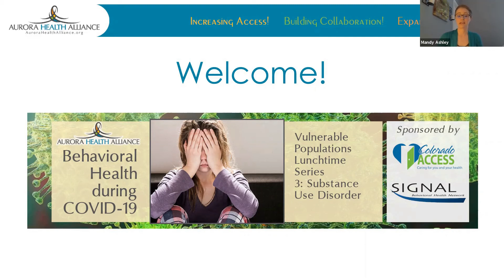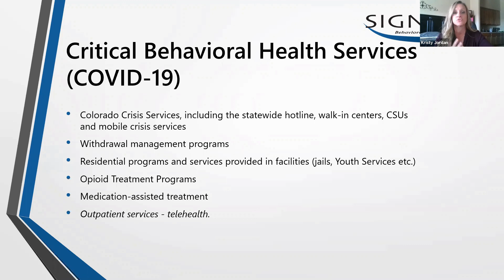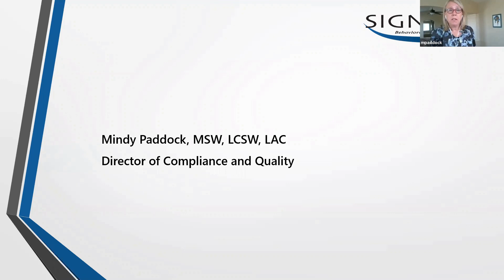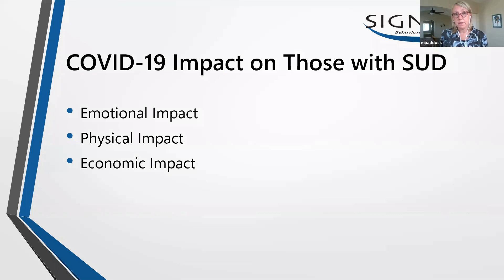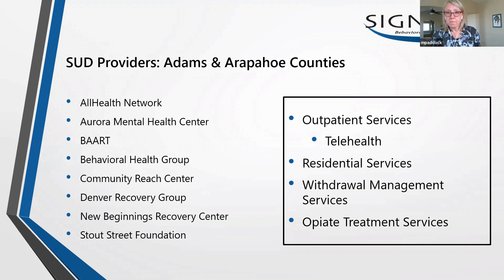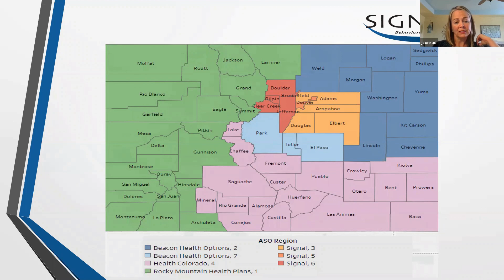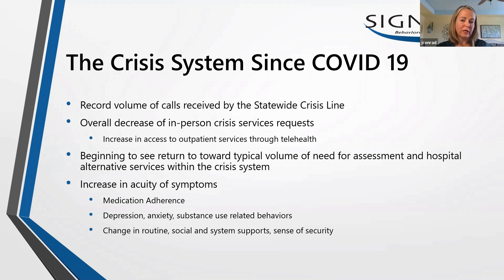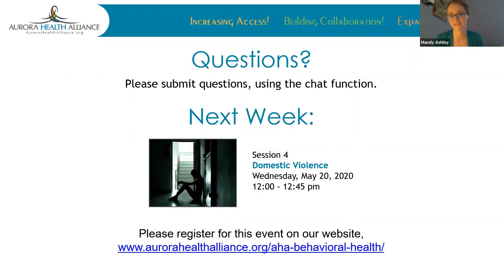AHA Behavioral Health Series 3 Substance Use Disorder May 13, 2020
Session 3 of our Behavioral Health in the time of COVID webinar series: Substance Use Disorder